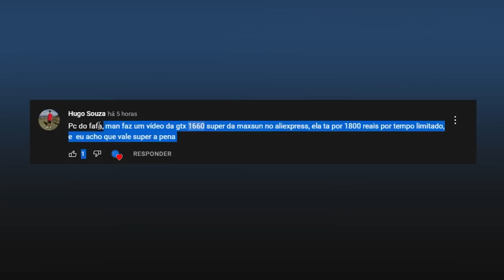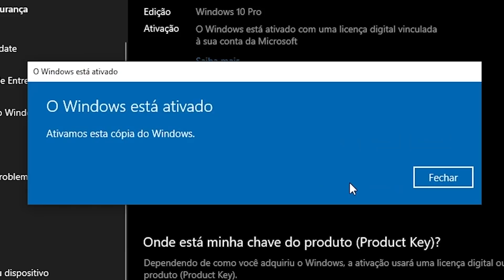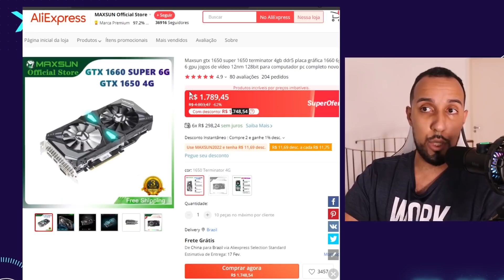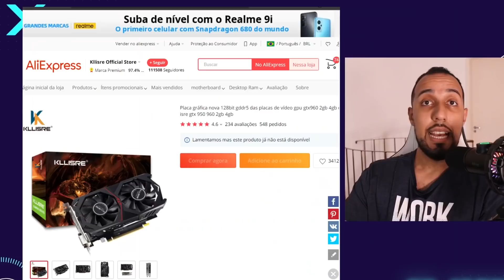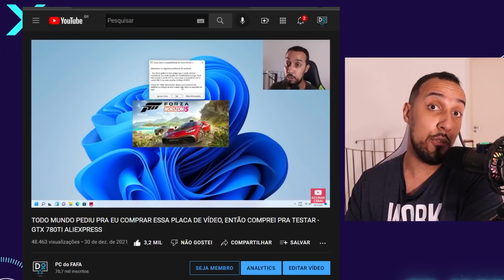O MELHOR CUSTO BENEFICIO DE TODOS !? GTX 1660 SUPER MUITO ABAIXO DO PREÇO!!!...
LINK DA PLACA EXIBIDA NO VÍDEO

PROMOÇÕES DO DIA
PAGINA DA PROMO

CUPONS ALIEXPRESS FUNCIONANDO HOJE
NUBANK15
JPGAMES
ADQUIRA SEU WINDOWS 10 PRO ORIGINAL NA MEDIANZ

      Grupo telegram

( o telegram do pc do fafa é um canal de comunicação para os inscritos poderem se comunicar em tempo real sem necessariamente estarmos em live .) PC DO FAFA PROMOÇÕES